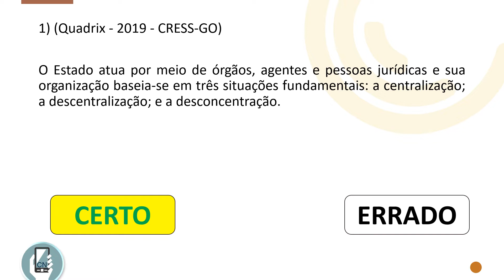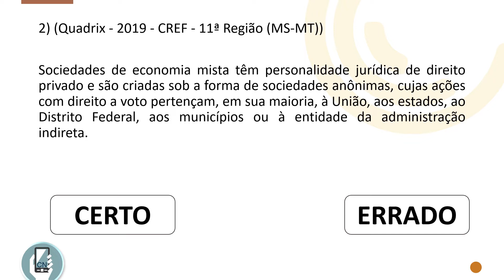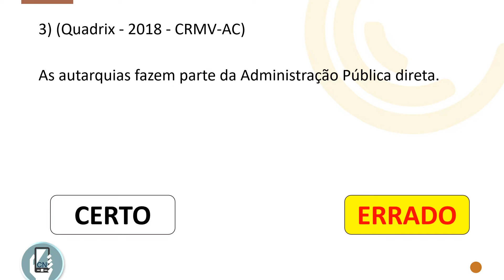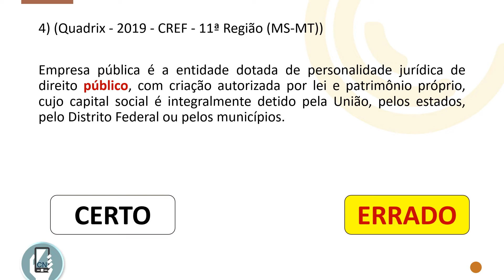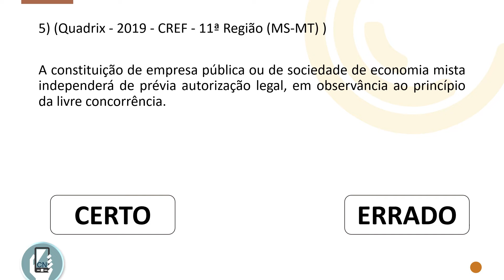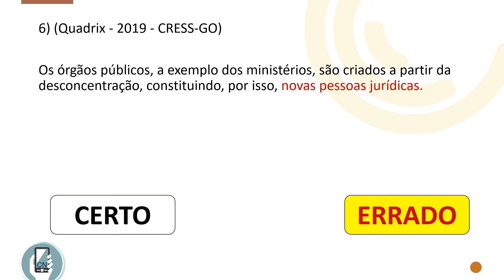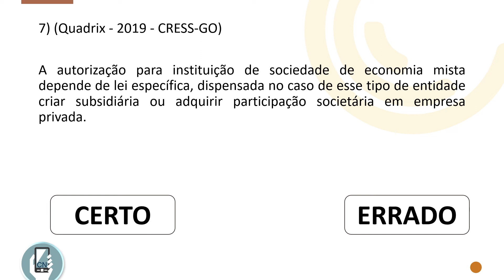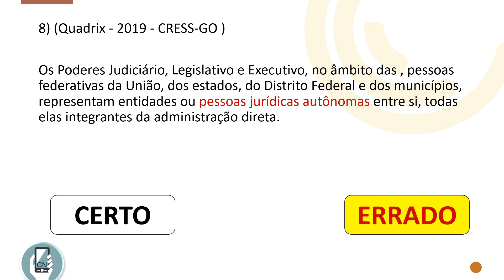Questões sobre Administração Indireta da BANCA QUADRIX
APOSTILAS EM PDF COM 886 COMENTADAS DA BANCA QUADRIX [ÉTICA, PORTUGUÊS, MATEMÁTICA, DIREITO CONSTITUCIONAL, ADMINISTRAÇÃO, INFORMÁTICA]
Questões sobre Administração Indireta da Banca QUADRIX - o que realmente cai em direito administrativo na Banca QUADRIX.